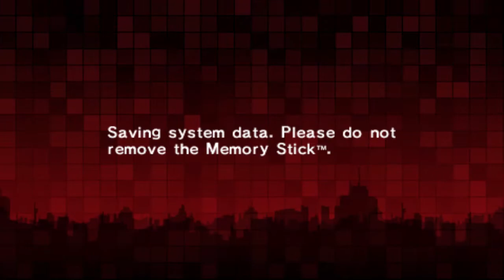[23] Innocent Rumors (Let's Play Persona 2: Innocent Sin)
Tatsuya makes it to the concert hall.